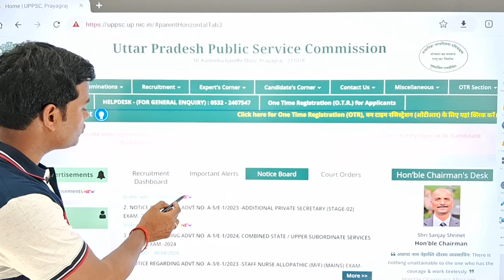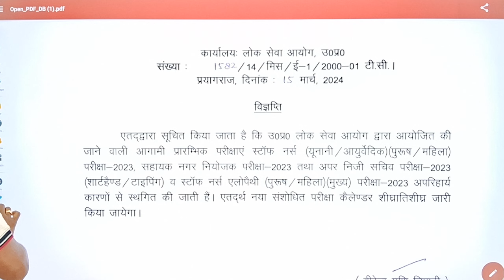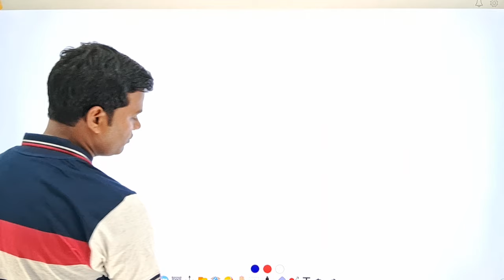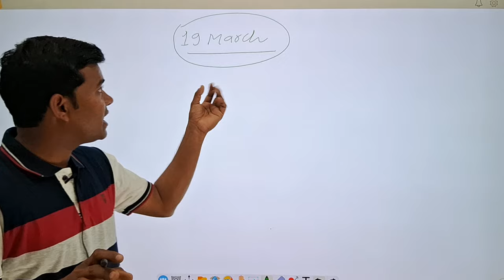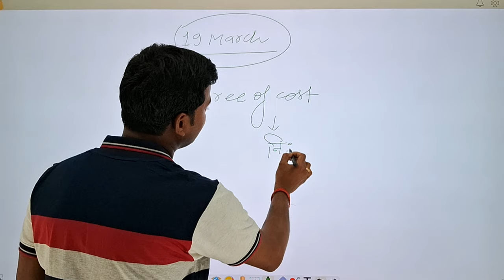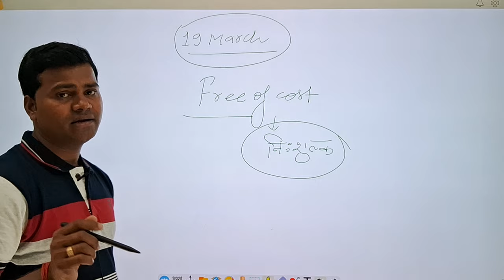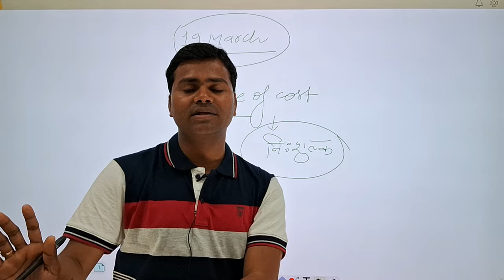uppsc ayurved staff nurse bharti || unani staff nurse bharti || ayurved staff nurse exam postponed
आयुर्वेद स्टाफ नर्स और यूनानी स्टाफ नर्स के साथ साथ अन्य भर्ती परीक्षाओ को स्थगित किया गया है।

आयोग द्वारा जल्द घोषित होगी परीक्षाओ की अगली तिथि।

हमसे जुड़े...